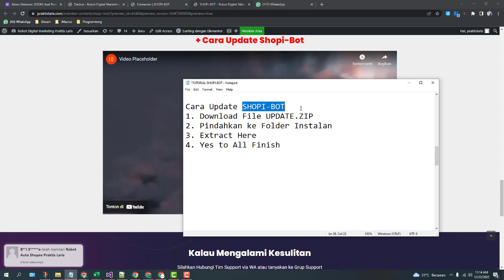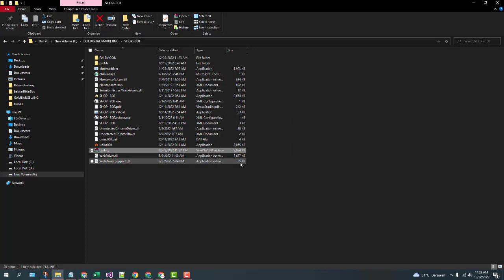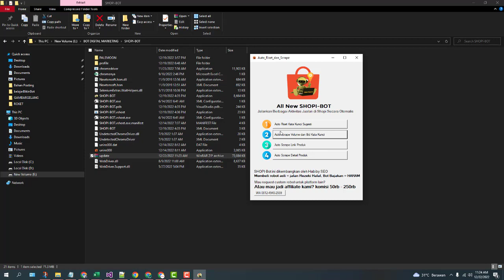✅ 2 MENIT SAJA - Update SHOPI BOT GRATIS untuk Semua User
Info selengkapnya klik atau WA 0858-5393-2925

SHOPI-BOT (dulunya Robot Shopee Automation, sudah ganti nama) adalah Tools yang akan MEMUDAHKAN AKTIVITAS ANDA BERJUALAN DI SHOPEE. Mulai dari riset, posting produk hingga optimasi menjadi lebih PRAKTIS dan bisa OTOMATIS.

FITUR ROBOT SHOPEE AUTOMATION :
1. Riset Kata Kunci Sugesti Shopee
2. Input Kata Kunci ke Data Iklanku Shopee
3. Scrape Kata Kunci Lengkap dengan Bid Iklan dan Volume Pencarian
4. Scrape Link Produk Supplier / Kompetitor
5. Scrape Detail Produk Supplier / Kompetitor
6. Auto Upload Banyak Produk
7. Auto Scrape UserID Follower Tertarget
8. Auto Chat dan Follow Follower Tertarget untuk Menambah Follower

MANFAAT MENGGUNAKAN ROBOT SHOPEE AUTOMATION :
+ Lebih hemat waktu dan tenaga untuk menjalankan pola laris jualan di shopee
+ Pengunjung Toko Bertambah
+ Penjualan dan Penghasilan Meningkat
+ Bisa Mendominasi Pasar
+ Memenangkan Persaingan Tanpa Banting Harga
+ Lebih Mudah Mengelola (Banyak) Toko

KELEBIHAN ROBOT SHOPEE AUTOMATION :
1. Persis Seperti Manusia yang Bekerja
2. Lebih aman, karena tidak perlu me-loginkan akun shopee ke web lain
3. Unlimited device & akun shopee

Update Robot Shopee, Update Shopi-Bot, Tools Jualan di Shopee Terbaru, Robot Shopee 2023, Tools Jualan di Shopee, iMacros Shopee